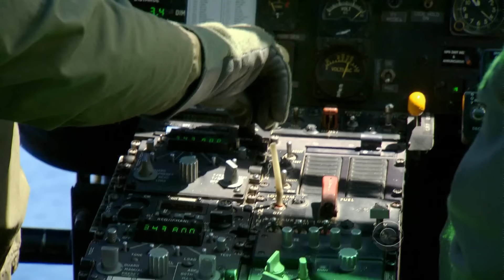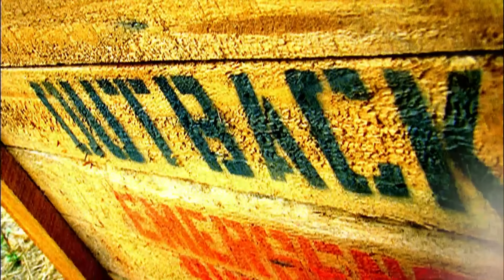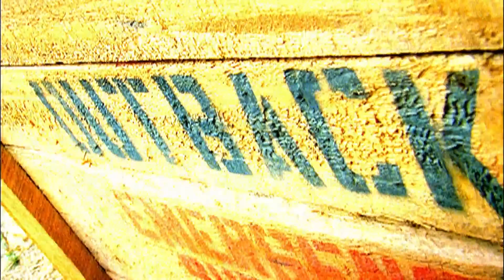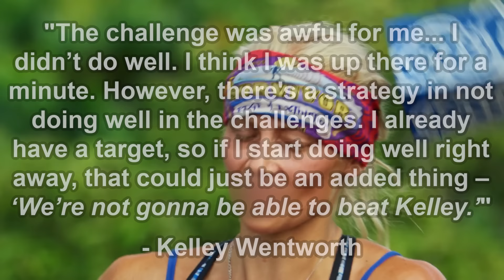The Secret Strategy of "Sandbagging" in Survivor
The greatest trick Colby Donaldson ever pulled was convincing the world he was just a Superman... in a fat suit. Here's the secret strategy of "sandbagging" in Survivor.